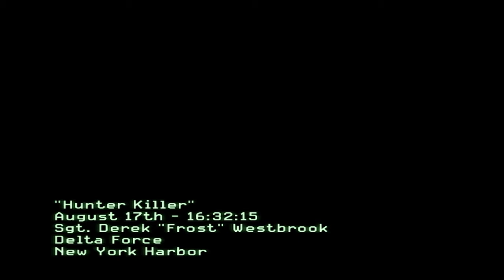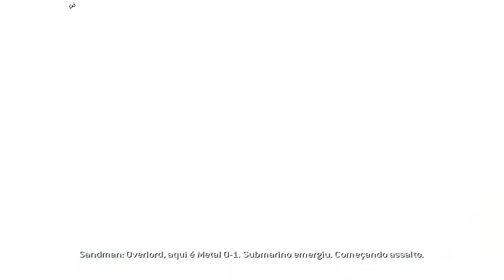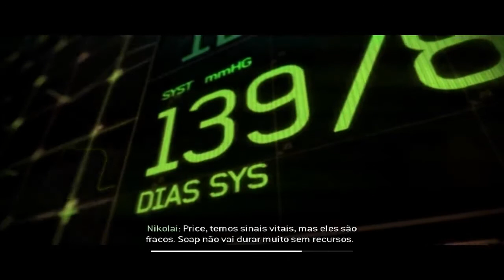Playthrough Call of Duty Modern Warfare 3 - "Hunter Killer" (03)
Call of Duty Modern Warfare 3 Playthrough - Terceira Parte (03)